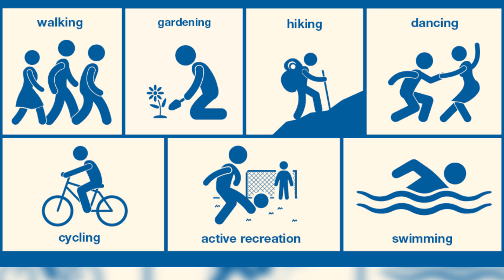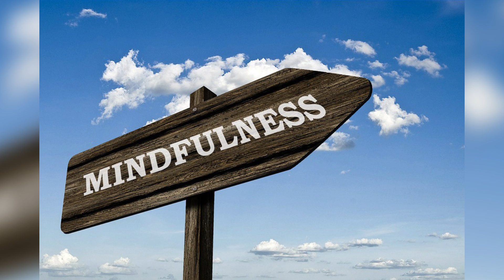8 Useful Tips to Stop Nicotine Cravings and Quit Smoking!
Are you familiar with the fact that tobacco is responsible for the death of 50% of the population every year?

According to the Centers for Disease Control and Prevention, there are more than 1.1 billion people who smoke cigarettes, so in 90% of the cases, smoking is the reason for lung cancer deaths.

While smoking, you inhale over 7,000 ingredients like arsenic butane (lighter fluid), carbon monoxide, and tiny glass particles.

How Smoking Affects Your Health?

nicotine cravings
smoking
quit smoking
how to quit smoking
stop smoking
nicotine patch
nicotine gum
how to stop smoking
quit smoking timeline
benefits of quitting smoking
what happens when you quit smoking
smoking facts
health
healthy life